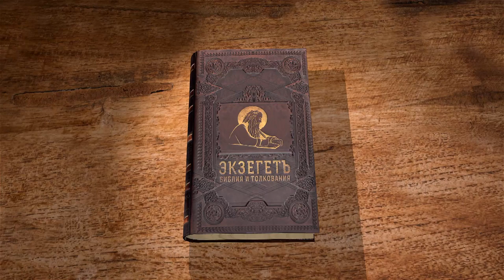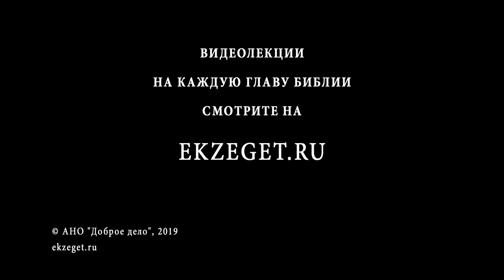Книга Товита. Глава 1. Андрей Десницкий. Ветхий Завет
Начинаем новый цикл лекций по Библии Профессора Андрея Десницкого - толкование книги Товита.
Кни́га Тови́та — в православии и католицизме ветхозаветная библейская книга, отсутствующая в еврейской Библии (Танахе) и не входящая в Ветхий Завет в протестантизме. В Русской православной церкви относится к неканоническим книгам, в католицизме — второканоническим, в иудаизме и протестантизме — апокрифическим. В католицизме признана богодухновенной, в православии — небогодухновенной (но полезной и назидательной). В книге рассказывается об ослепшем Товите и его сыне Товии, чьим проводником был ангел Рафаил.
Книга Товита — единственный текст Священного Писания, в котором по отношению к Земле Обетованной применён эпитет «земля Авраамова»
В 1-й лекции цикла касаемся следующих тем: